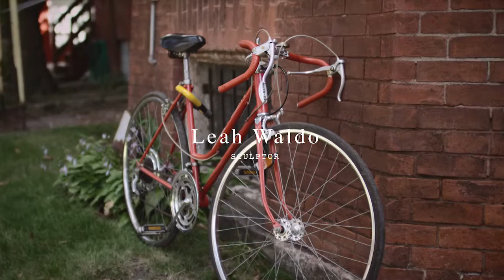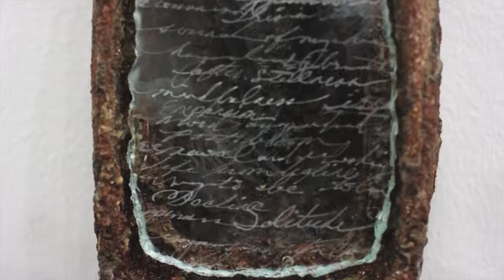DAM Profiles Sculptor Leah Waldo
The third in DAM's "Dream in Color" series, a profile of sculptor Leah Waldo. Enjoy!